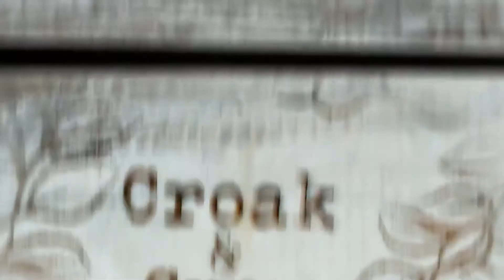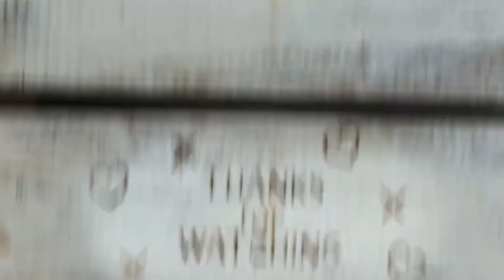102. "Holding Your Tongue"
Lord help me HOLD MY TONGUE! The underrated practice of tongue holding, bc the less said the better.

Happy Feast Day to Saint Jean-Baptiste de LA SALLE whose Feast Day is April 7. Best known for bringing education to poor youth.

KISS principle
'K I S S' is an acronym for 'Keep It Simple Stupid' from the US Navy in 1960, it states that most systems work best if they are kept simple rather than made complicated, therefore simplicity should be a key goal in design, and unnecessary complexity should be avoided.

To "hold your tongue" means to keep quiet when you really want to say something, it takes more than just mental restraint, it's like you physically have to hold yourself back from verbalizing your true feelings when it's not in everyone best interests.

"But break my heart for I must hold my tongue." - Hamlet (Shakespeare)

Having the last word or saying whatever you're passionate about does not always bring the relief that we think it will. ["Yet if I speak, my pain is not relieved; and if I refrain, it does not go away." - Job 16:6]

"Sin is not ended by multiplying words, but the prudent hold their tongues." - Proverbs10:11

How to increase the best defense you can get as an arrested person - hold your tongue, 5th Amendment